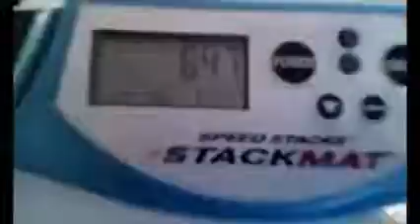Fake Pro Series?!?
they are pretty good. but they dont work with speed stacks